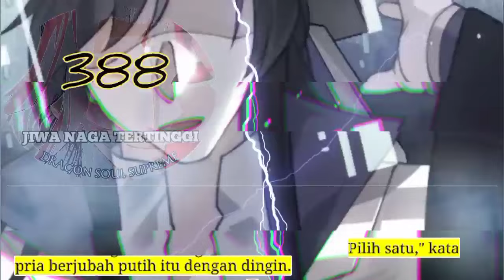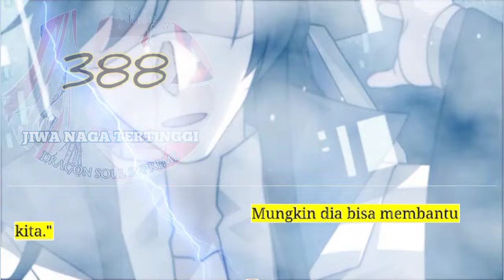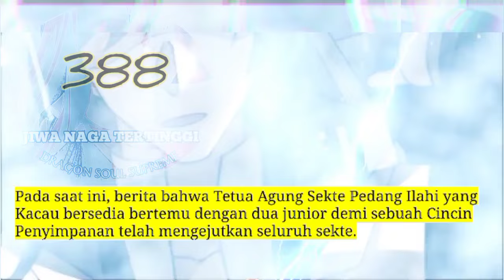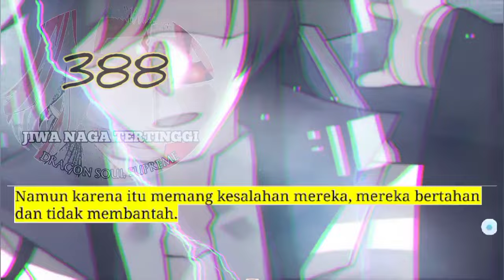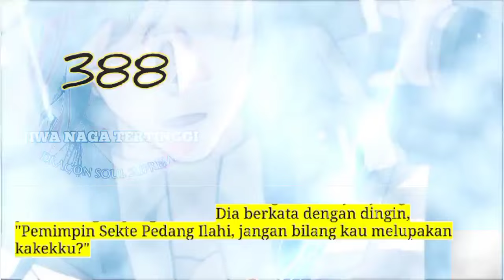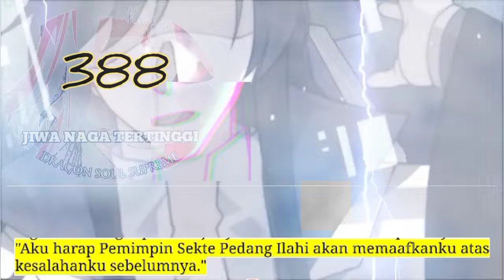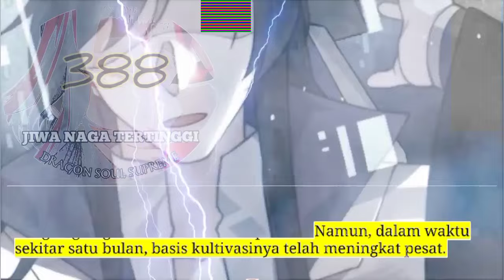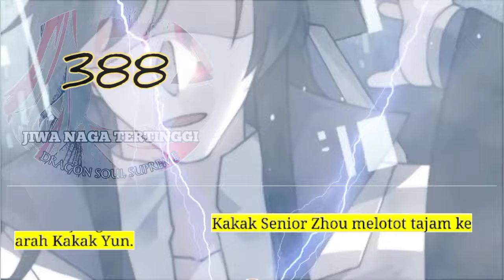Jiwa Naga Tertinggi season 388